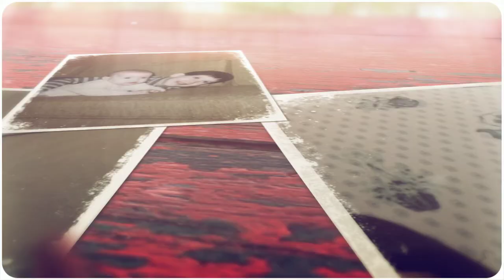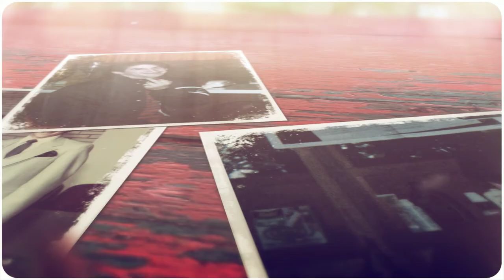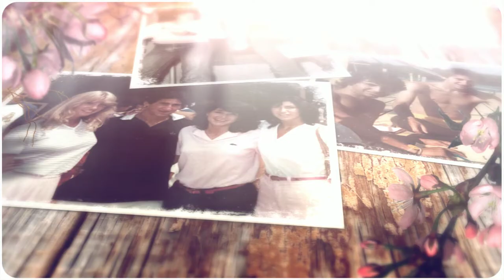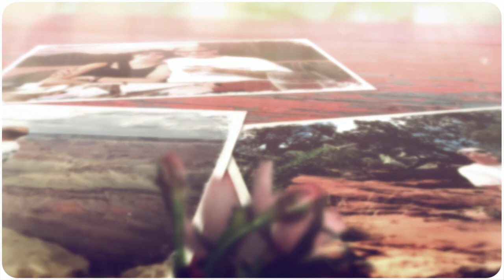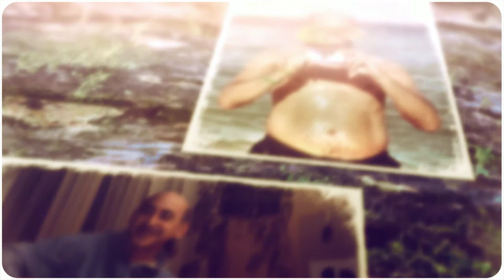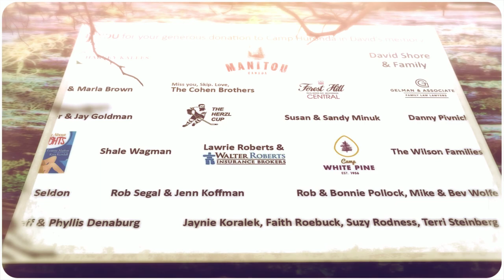Tribute To Sniderman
In memory of our beloved David Sniderman 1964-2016.